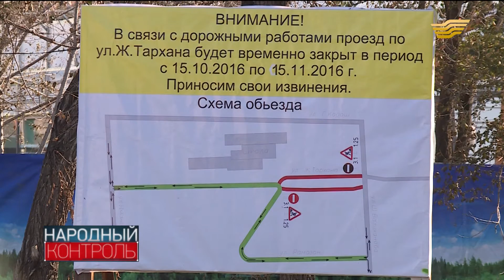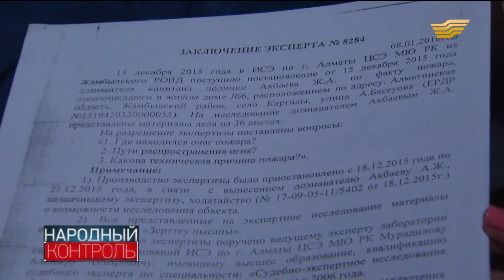«Народный контроль». Столичные жители протестуют против строительства АЗС